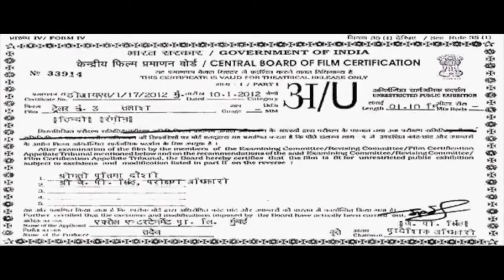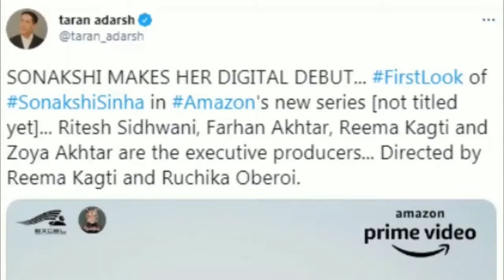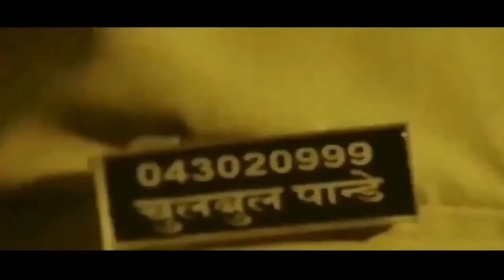Dabangg 4 | Full Movie HD Facts 4K | Salman Khan |Suhana Khan |Sonakshi Sinha |Rohit Shetty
🎬 Movie Credits:
Directed by: Rohit Shetty
Produced by: Salma Khan, Arbaaz Khan, Nikhil Dwivedi
Director of Photography: Mahesh Limaye
Music Director: Sajid Wajid
Story: Salman Khan
Screenplay: Salman Khan, Prabhu Deva, Dilip Shukla and Aloke Upadhyaya
Dialogues: Dilip Shukla and Aloke Upadhyaya
Associate Producer: Shamiraah Nambiar